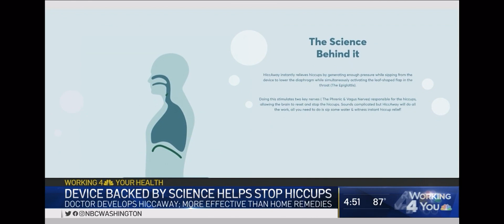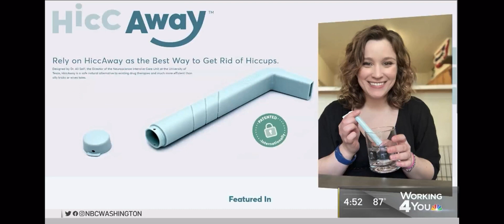NBC Discusses the Best Cure for Hiccups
HiccAway is an inexpensive straw that can be used to alleviate hiccups. Neurosurgeon Ali Seifi said he got the idea for his invention at McDonald’s, NBC News4’s Doreen Gentzler reports.

Purchase your HiccAway for only $14 on Amazon or directly on their